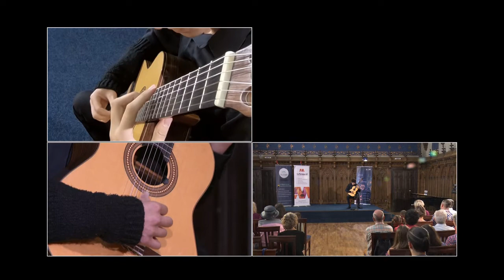Iasi Guitar Academy - Dragos Ilie - Nuccio D'angelo - Due canzoni lidie